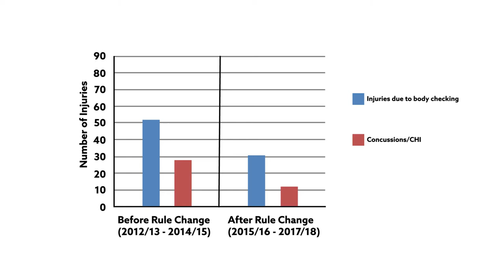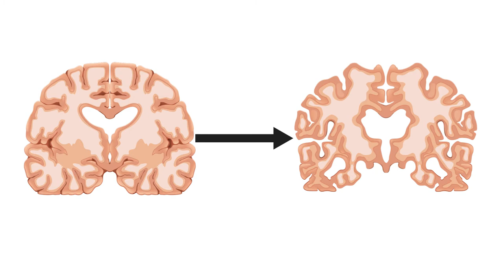Playing it safe: New rule curbs injury in U.S. high school hockey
Kriz et al., "Effect of Penalty Minute Rule Change on Injuries and Game Disqualification Penalties in High School Ice Hockey" The American Journal of Sports Medicine (2019). doi:10.1177/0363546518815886.

Correction note: “In the U.S., nearly 45,000 players (35,210 boys and 9,599 girls) participate in HS ice hockey, with ~12,000 players 19 years and younger seeking care in emergency departments (ED) for ice hockey-related injuries annually.”